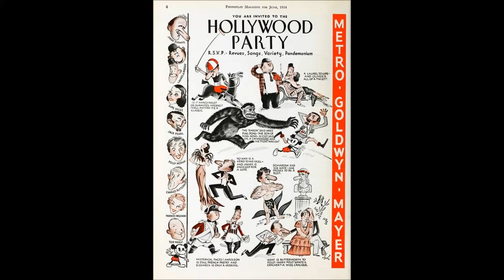Umbriago by Jimmy Durante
a flash from the past